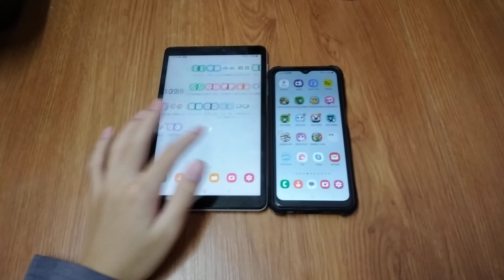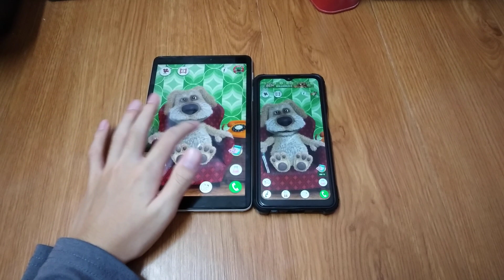Talking Ben Echo 21726